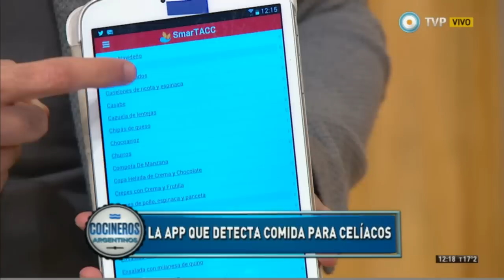Picadita de noticias 01-10-15